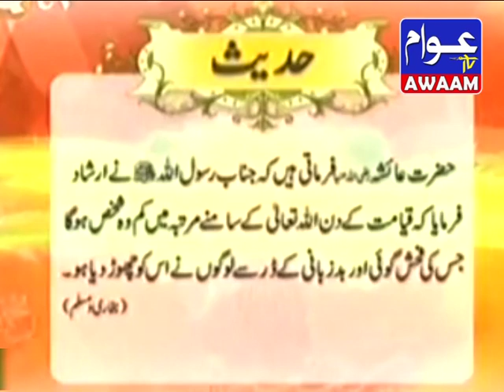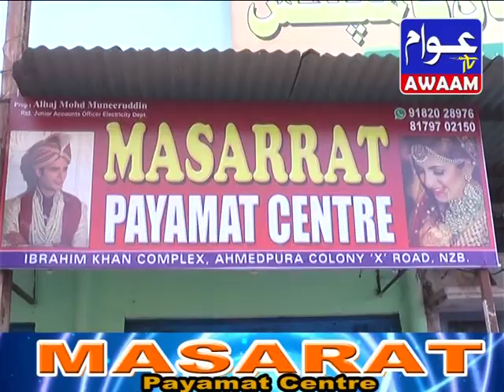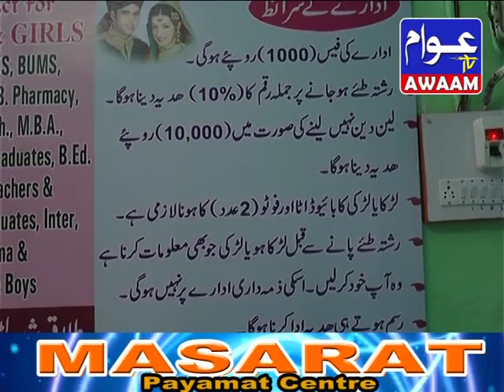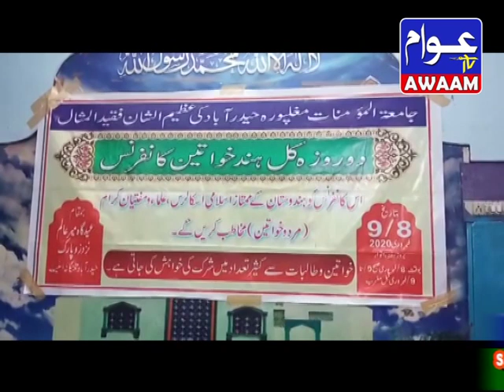06-02-20 AWAAM TV NEWS URDU